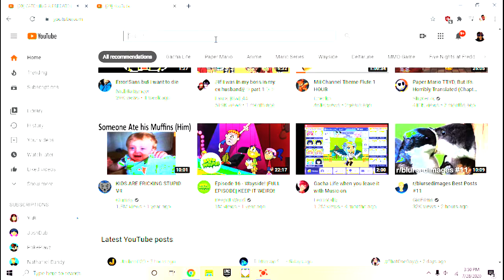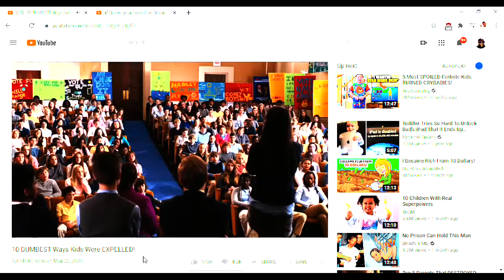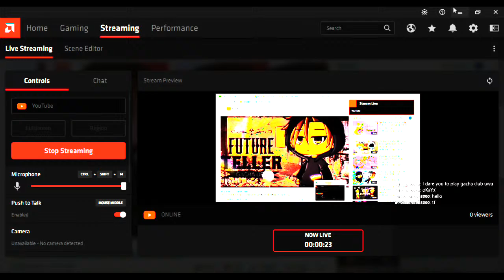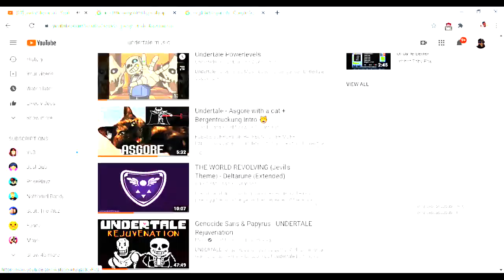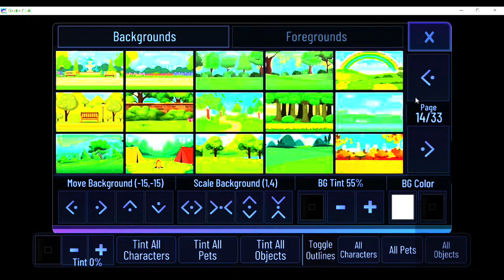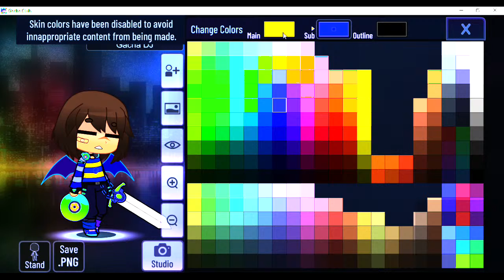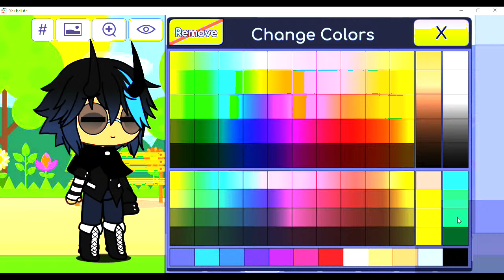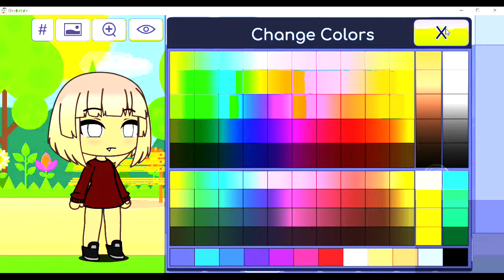new your mom Live Stream